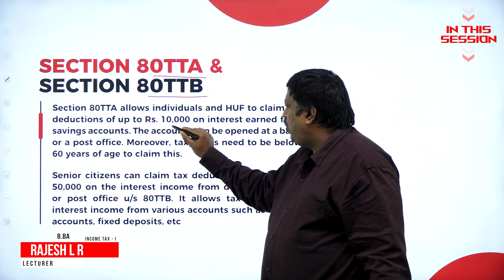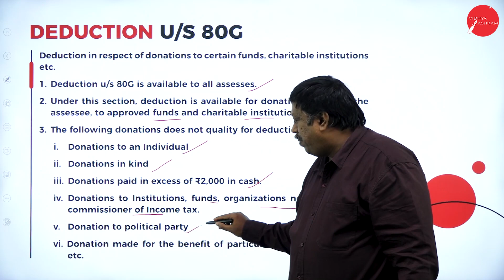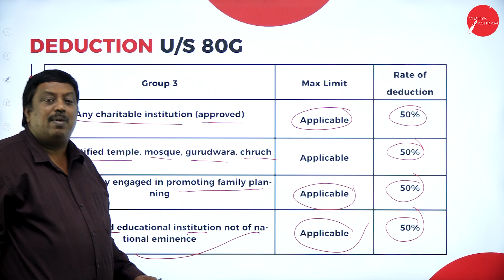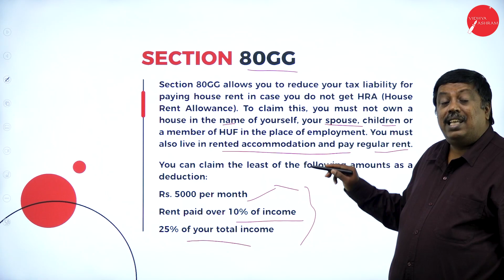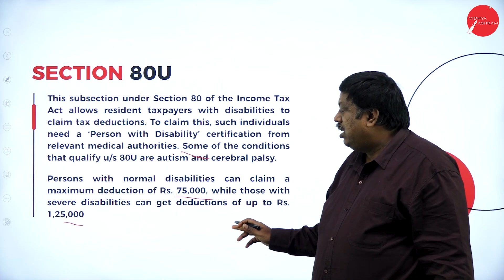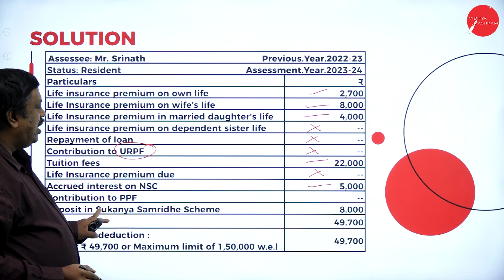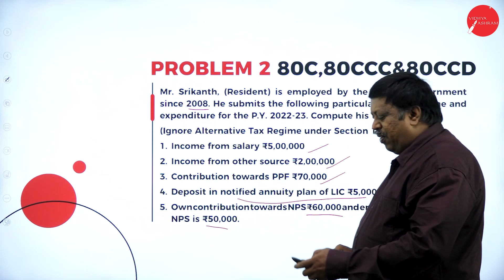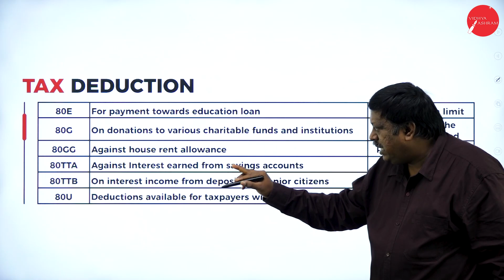DAY 21 | INCOME TAX - I | V SEM | B.BA | NEP | DEDUCTED AT SOURCE AND ADVANCE TAX RULING | L2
Course : B.BA
Semester : V SEM
Subject :  INCOME TAX - I
Chapter Name :DEDUCTED AT SOURCE AND ADVANCE TAX RULING
Lecture : 2

# INCOMETAXI#VSEMCOM#DEDUCTEDATSOURCEANDADVANCETAXRULING#RJsir